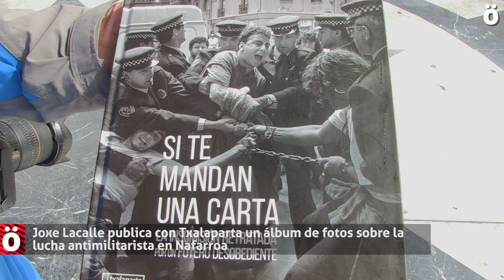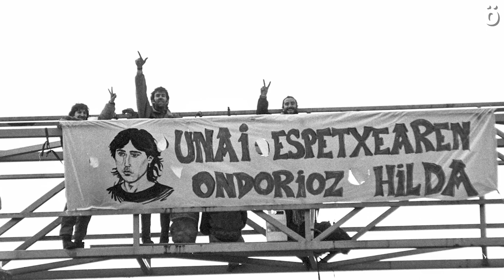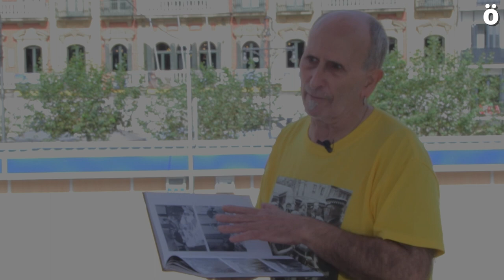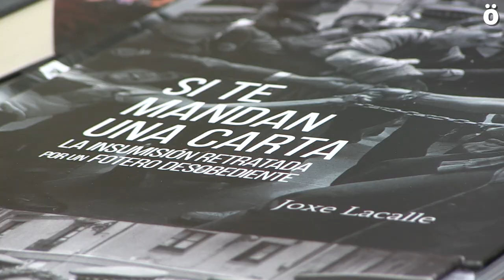"Si te mandan una carta...", memoria fotográfica de un desobediente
Joxe Lacalle vuelve a la carga con un nuevo libro de fotos editado por Txalaparta en el que hace un recorrido histórico sobre la lucha antimilitarista en Nafarroa. Decenas de imágenes y textos que dan fé de la épica batalla de una generación que logró la desaparición del servicio militar obligatorio y que dejó un legado de lucha desobediente a las generaciones venideras.